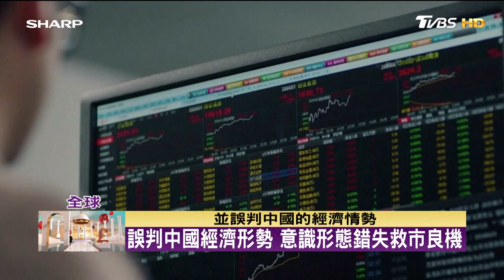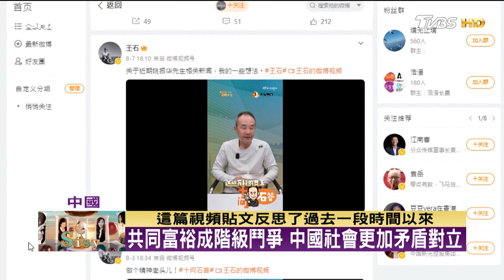政策失誤作繭自縛 中國房市泡沫拖累經濟 TVBS文茜的世界財經周報 20230820 X SHARP